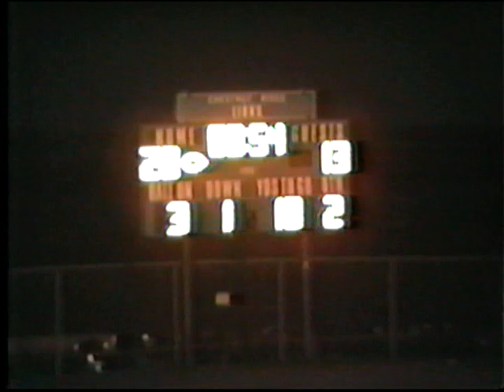Chestnut Ridge vs. Windber 1988